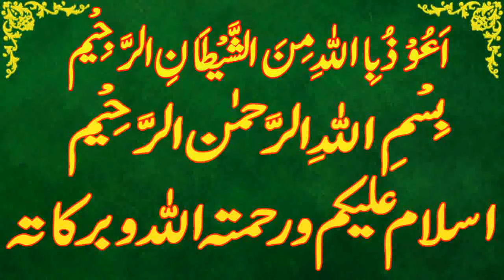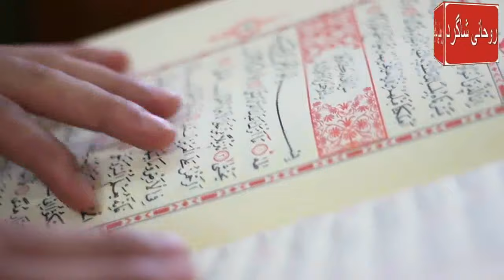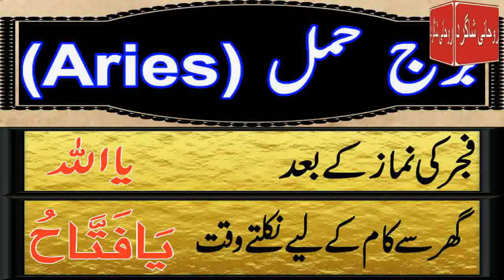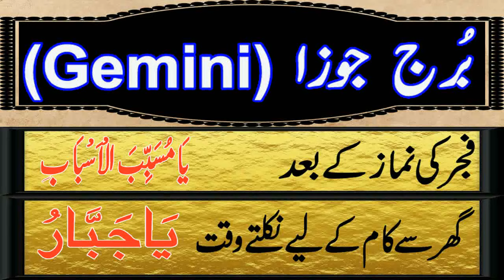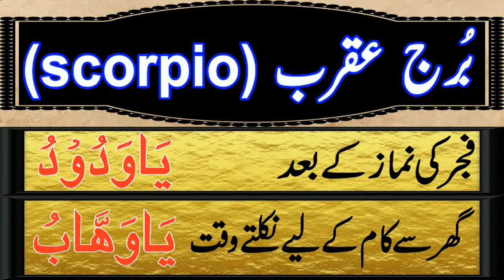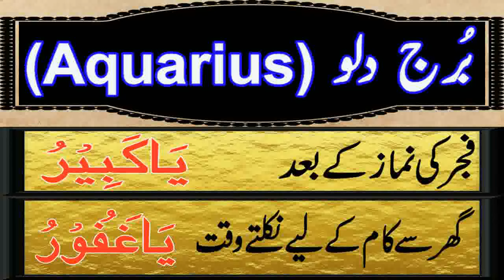Aaj 18 May 2024 Din Saturday Ka Wazifa | Wazifa For Business Success | Roohani Shagird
aaj meri video ka topic he Aaj 18 May 2024 Din saturday Ka Wazifa kon sa he

SagittariusDaily wazifa,
CapricornDaily wazifa,
Aries,Taurus,Gemini,Cancer,Leo,Virgo,Libra,Scorpio,Sagittarius,Capricorn,Aquarius,Pisces,
برج حمل.
برج ثور.
برج سرطان.
برج جوزا.
برج اسد.
برج سنبلہ.
برج میزان.
برج عقرب.
برج قوس.
برج جدی.
برج دلو.
برج حوت.